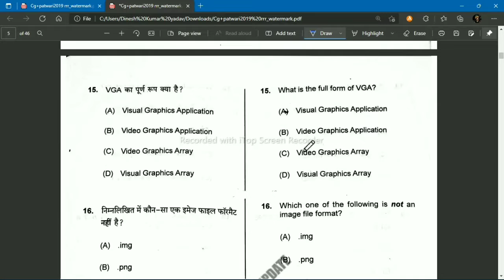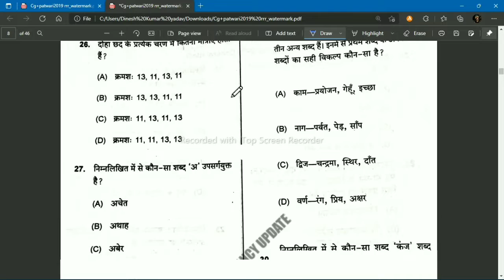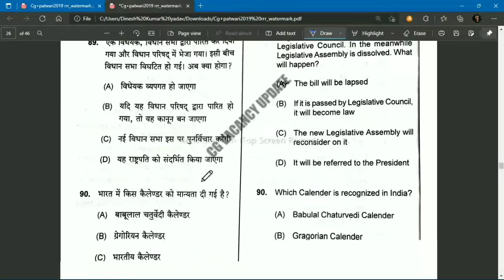पटवारी परीक्षा 2019 प्रश्न पत्र/patwari/patwarisyllabus/patwarioldquestionpaper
पटवारी भर्ती PDF